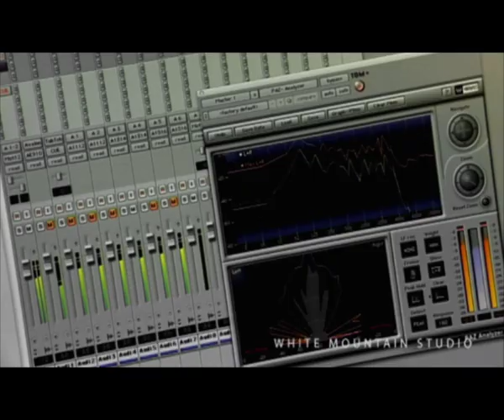Director´s Reel 2009 David Friedmann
Director´s Reel 2009 David Friedmann (youtube quality )